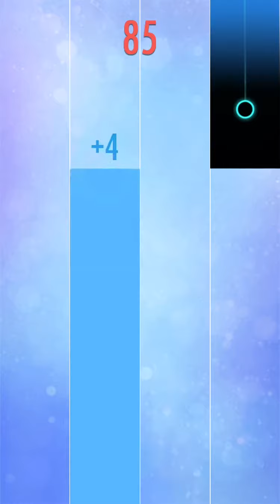I tried my best but please still get me to 10 subscribers